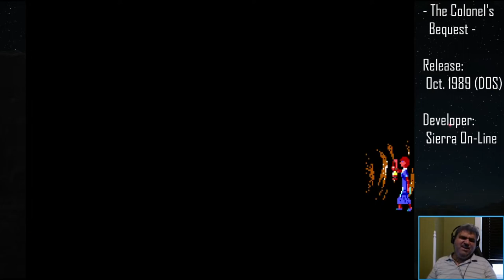Dilly Streams The Colonel's Bequest 16JUL2022